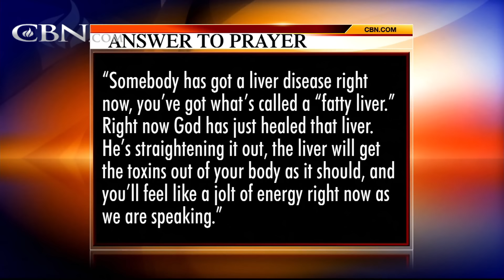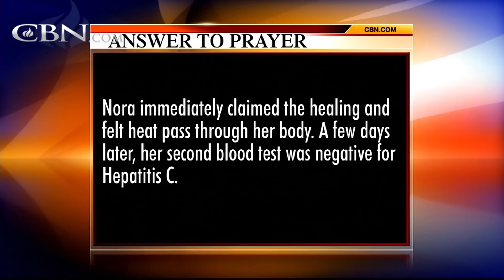Praying For Your Needs: January 13, 2016